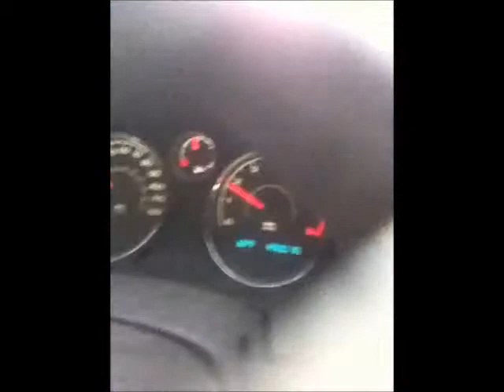No Internet?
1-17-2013 ~ Day 97 No Internet?

It has been 3 days and my roommate still hasn't fixed that cable.  Let's see if he gets the hint now. lol